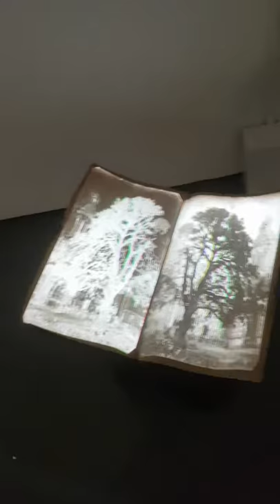Hidden Monuments LCGA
Hidden Monuments Limerick City Gallery of Art 2019
ArtByBeckett Limerick Art Blog